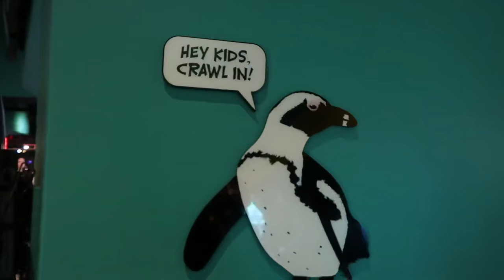Saying YES To A Teenager for 24 HOURS!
Saying YES to daughter for 24 HOURS!! How do you think this went?